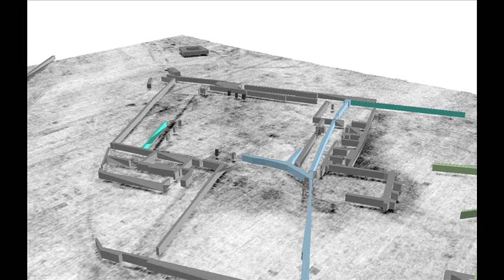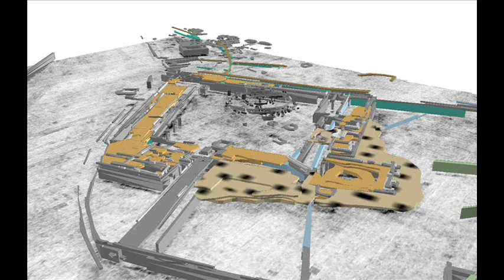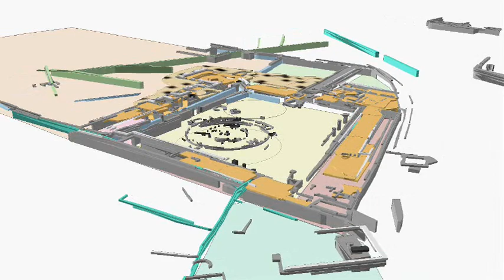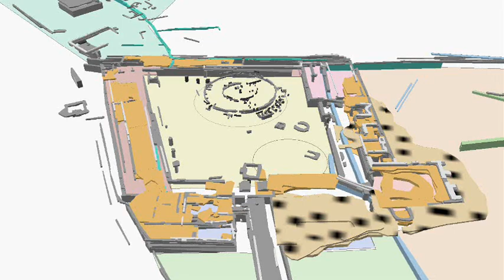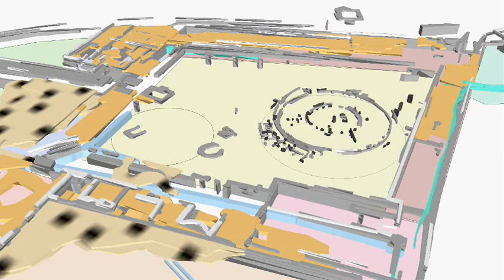LBI ArchPro 05.09.2011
Gladiatorenschule in Carnuntum entdeckt
Gladiator school discovered in Carnuntum